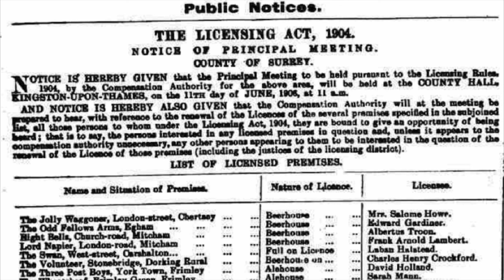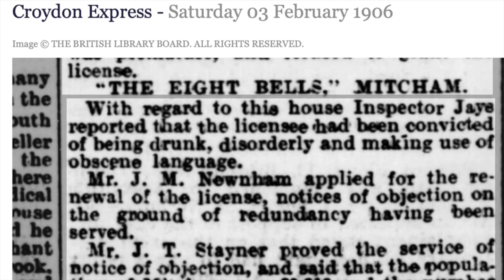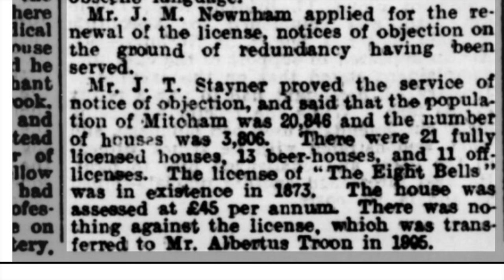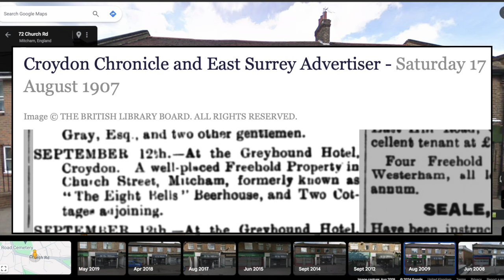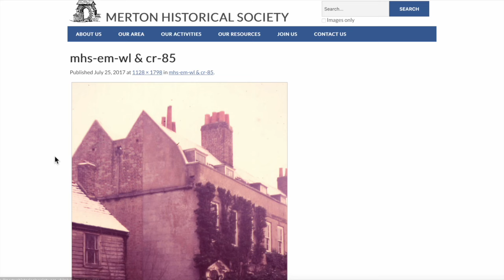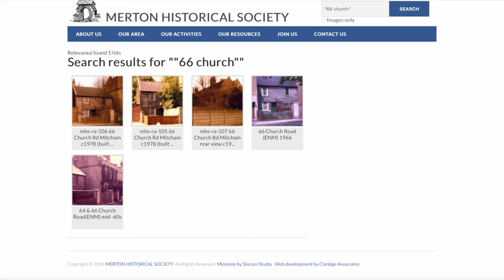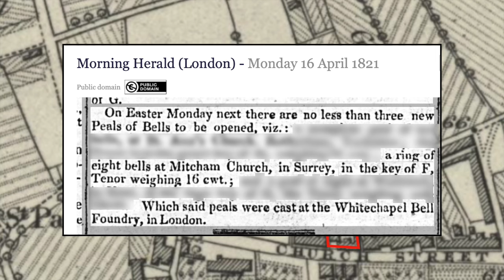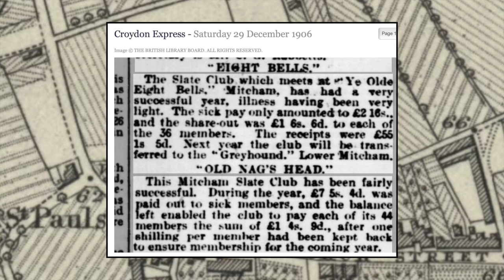Where in Mitcham was the Eight Bells pub?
The Eight Bells pub closed in 1906, and in this video I investigate where it was, and how it got its name.

LINKS

From the British Newspaper Archive, which requires a subscription

Chapters
0:00 Intro
1:38 Publican convicted
2:48 Finding the pub
05:40 Location today
11:42 Name of pub